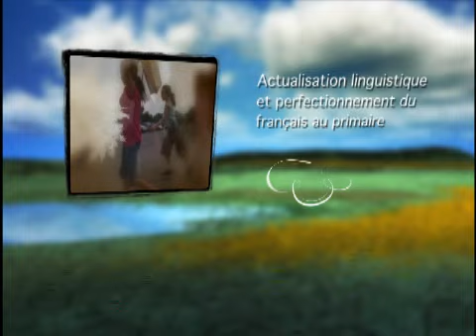Actualisation linguistique et perfectionnement du français au primaire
Cette enseignante explique la situation d'élèves non francophones qui nécessitent un enseignement différencié en raison de leurs antécédents socio-culturels ou leur cheminement scolaire différent. Elle signale l'importance de la mise en place d'interventions spécifiques pour aider ces élèves à perfectionner leur français, à intégrer le programme régulier du français ainsi qu'à développer leur sentiment d'appartenance à la culture franco-ontarienne.